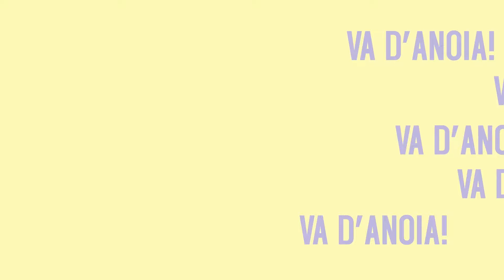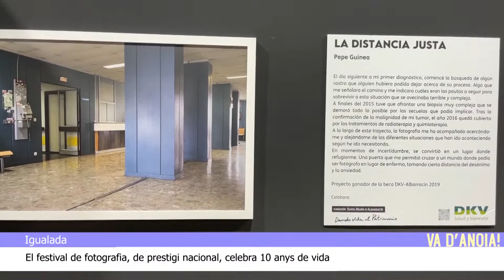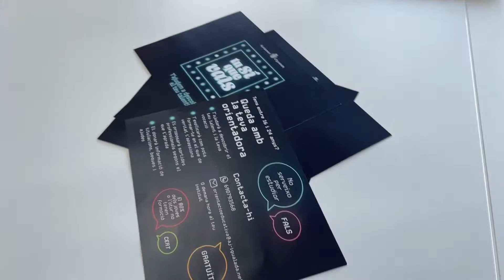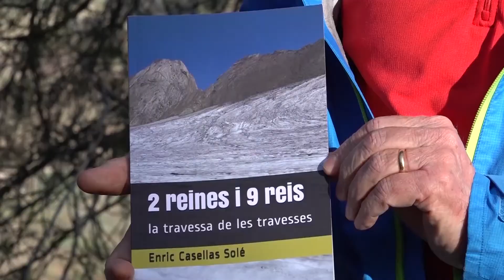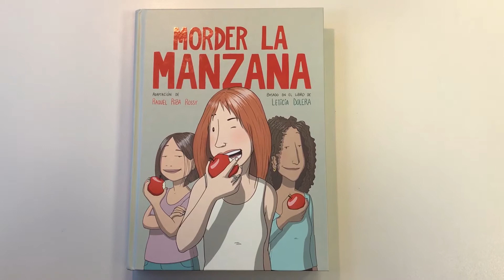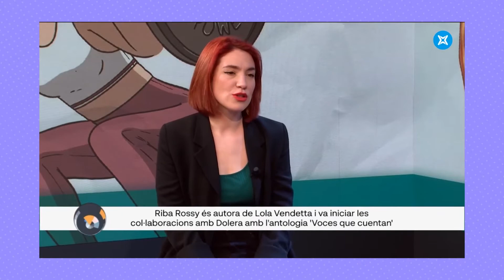Va d'Anoia! 1/3/22 - Alpinistes, escalada indoor i un llibre feminista a Igualada